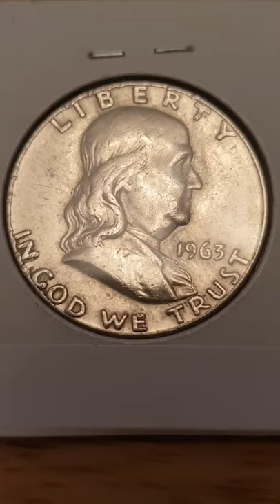1963 D Franklin Half Dollar USA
USA
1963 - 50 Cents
D Franklin Half Dollar
90% silver

Obverse -  John R. Sinnock
Reverse -  John R. Sinnock & Gilroy Roberts
Minted by - D = Denver Mint USA
Mintage - 67,069,292

Watch my videos in full
Like or Thumbs up
Leave me a positive comment